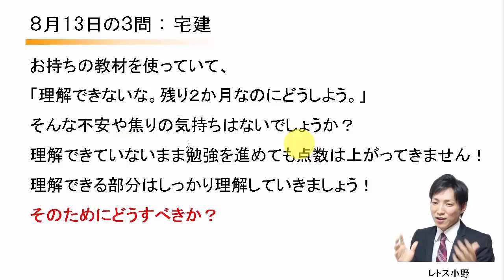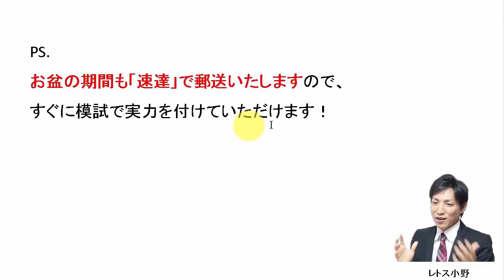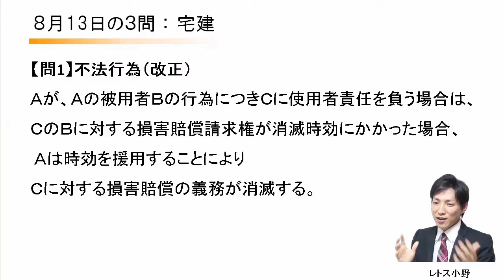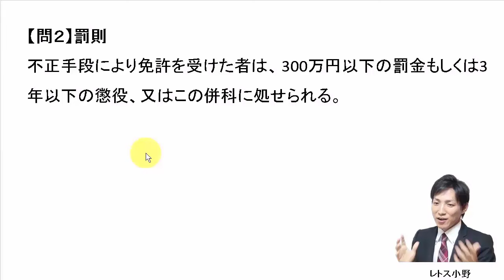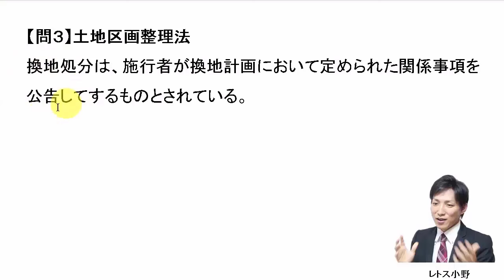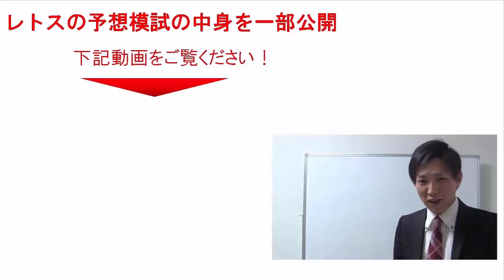【宅建過去問】8月13日の３問【レトス小野】宅建過去問解説